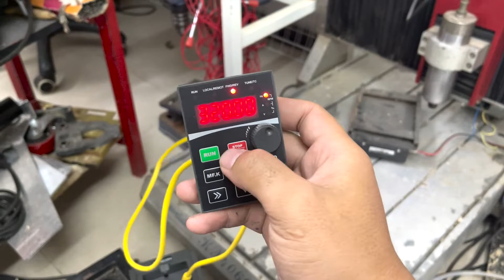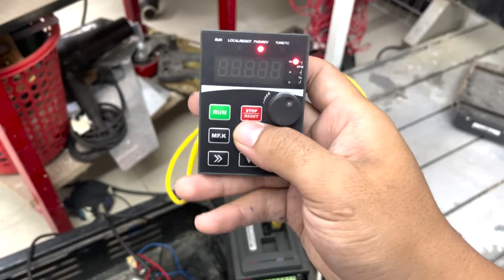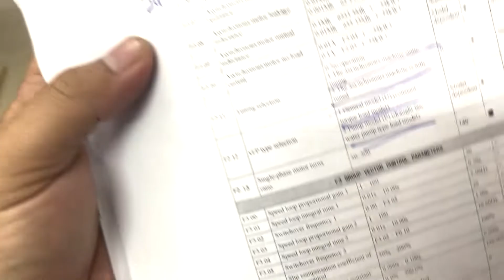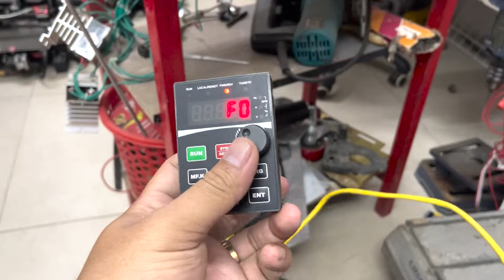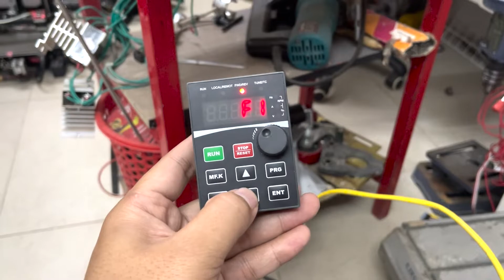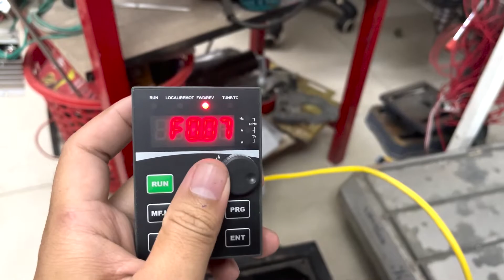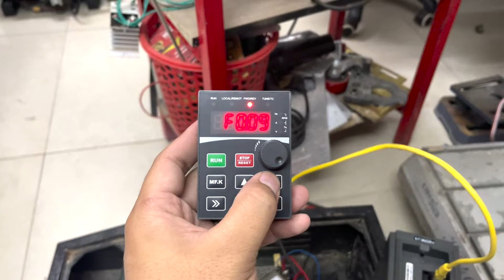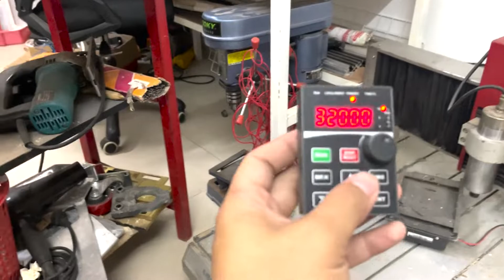ស្វែងយល់ពី Inverter VFD Spindle CNC -WECON